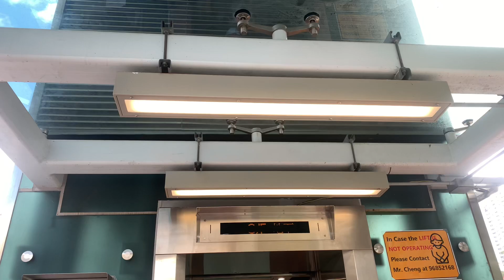【強烈季候風信號生效】沙田沙角邨／博康邨行人天橋TKE無機房升降機（１號升降機）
沙角邨（Sha Kok Estate）是香港的一個公共屋邨，位於沙田城河東沙田圍的填海地上，但已列入擴展市區配屋區內，於1980年落成入伙，為沙田區第三個公共屋邨，共有七座大廈，其「長型連座」設計是比較罕有的。是橫頭磡邨首批重建樓宇居民的指定安置屋邨，而邨內的大牌檔亦是有名的美食中心。

1977年7月，政府公佈興建沙角邨，計劃分三期進行。值得一提是，當中第二期是興建三座相連的十字塔型大廈（即舊十字型大廈），每層有八伙，樓高23層，乃房委會當時之新建築設計。

1980年1月，政府有見居屋計劃備受歡迎，故此把沙角邨成為房委首個租售兩用的屋邨，並將第二期四座16層高的530個單位撥出為居屋愉城苑。

地址：香港新界沙田沙角街５號沙角邨／博康邨行人天橋

TKE M.R.L. Traction Elevator, Sha Kok Estate／Pok Hong Estate Footbridge, 5 Sha Kok Street, Sha Tin, N.T., Hong Kong